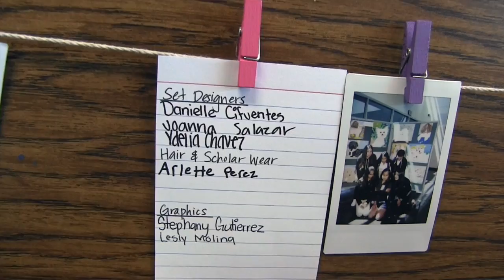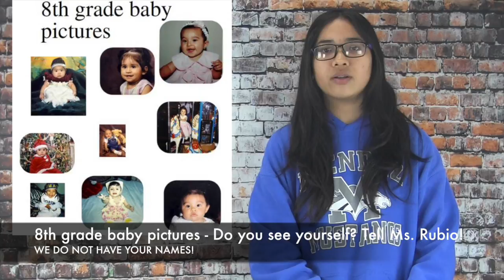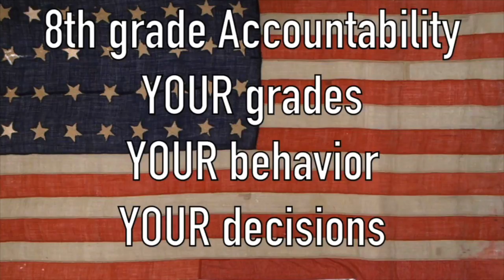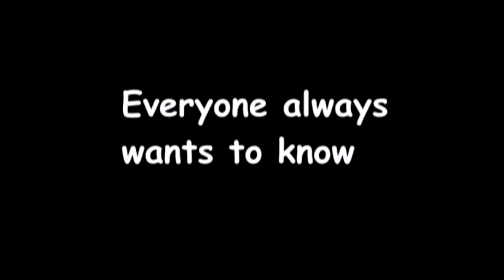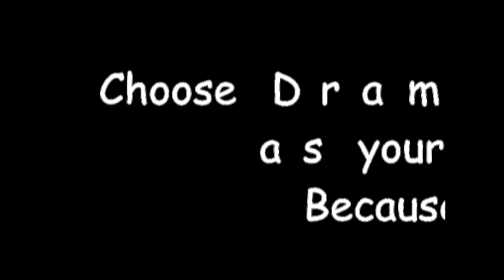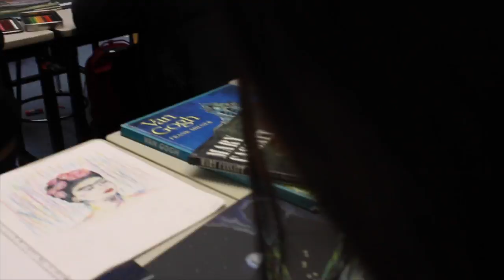Tuesday, March 7th, 2017